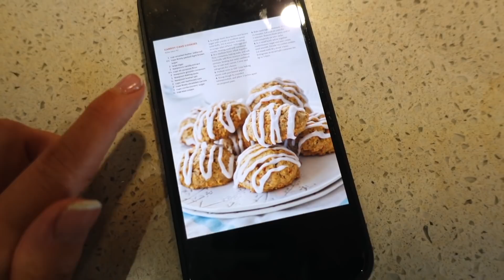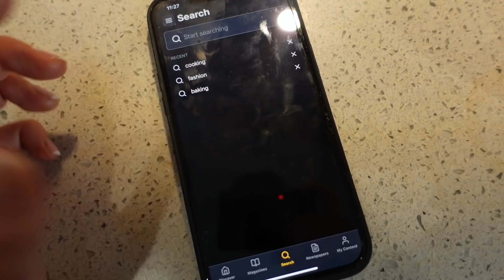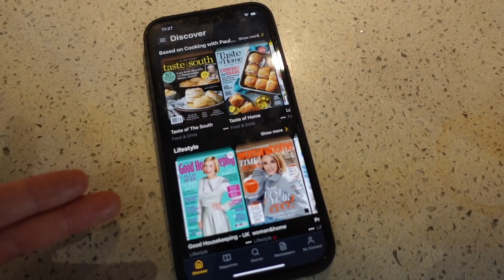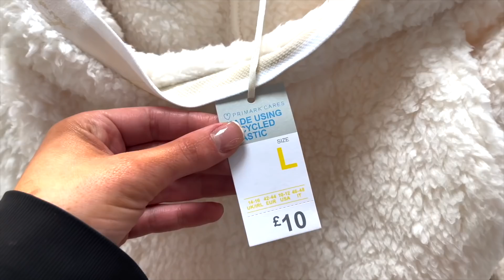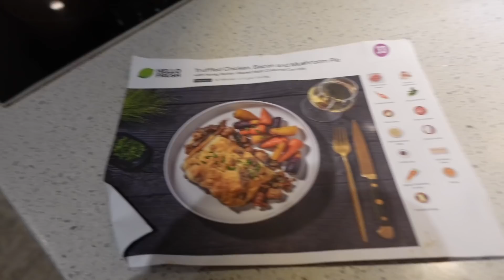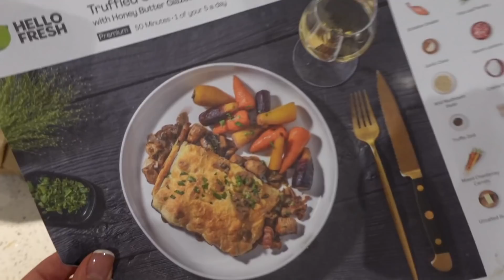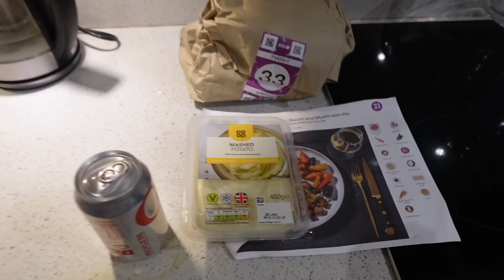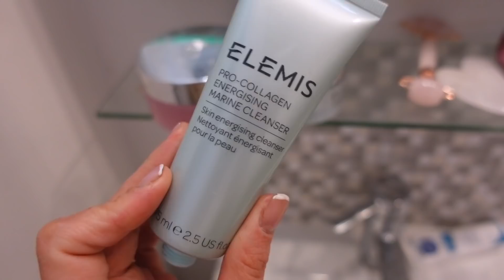DAY IN THE LIFE: Shop with me at Primark, Baking muffins + Catching up!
*This video contains a paid advertorial with Readly* AD

Click on the link access my exclusive offer to try Readly for 2 MONTHS FREE, cancel anytime.
AD

Look Fantastic - LAURAMLF for money off